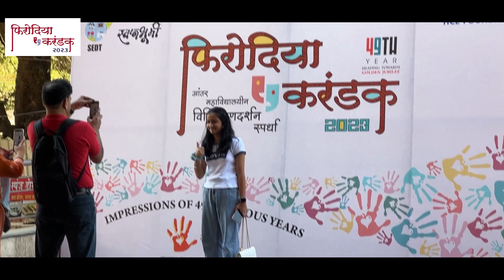Firodia Karandak | Primary Round Day 2 | HCL Foundation | SEDT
Here is the glimpse of Firodia Karandak 2023 Primary Round - Day 2